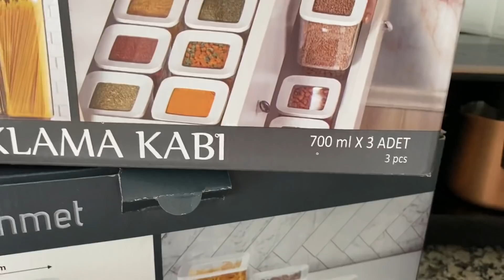BİR HAMURDAN 3 ÇEŞİT POĞAÇA 🥯 👍pamukooğaça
Merhabalar 😊

Lütfen bu videoyu beğendiyseniz beğen tuşuna basmayı unutmayın🤗

Pamuk Poğaça 🥯

3 su bardağı ılık süt 🥛
1 su bardağı sıvıyağ
2 yumurta 🥚 🥚 akı sarısı üstüne 😉
1 pk yaş maya
1,5 yk toz şeker
tuz
Alabildiğince un unu yavaşca ekleyip yumuşak bir hamur yoğuracaz 👍

Üzeri için 2 yumurta sarısına 1 tatlı kaşığı sıvıyağ ve 1,5 çay kaşığı süt